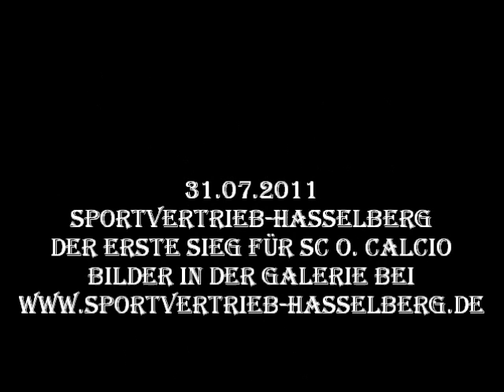Sportvertrieb-hasselberg SC Olympia Calcio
SV Kuthofen  gegen   SC Olympia Calcio   1  -  2

Das war ein sehr wichtiger Sieg  für uns.